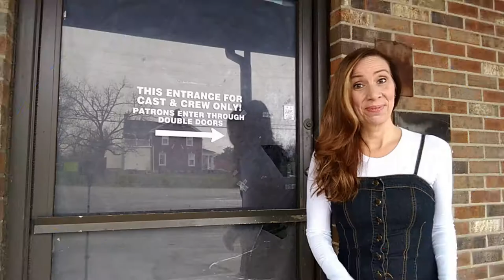Dance Rehearsal "All Shook Up" Times 3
Tuesdays are crazy.  I rehearse the homeschool cast in the afternoon and the younger actors in the evening!  This is the beginning of "Jail House Rock ",  "Don't Be Cruel" and cleaning up "C-mon Everybody"  One day, two casts, three different dance rehearsals!